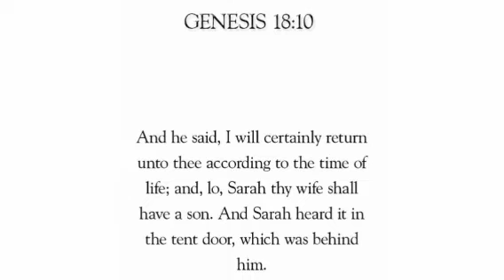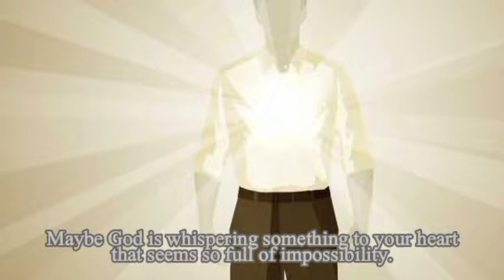Renungan Pagi 11 Jan 2022 - Ubah Situasi Anda